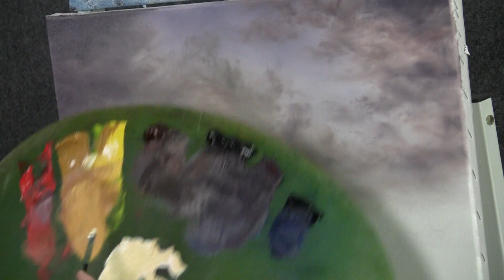Paint with Kevin Hill - Winter Sunrise